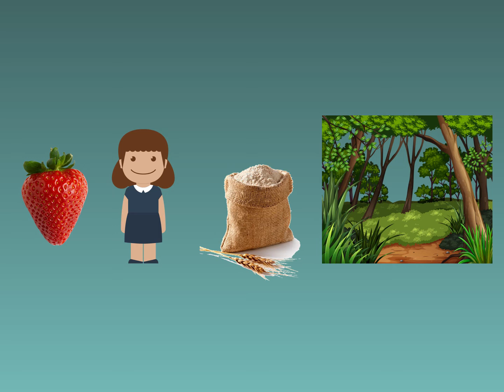Les formules magiques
écoute bien les formules magiques.
Quel alpha sera sauvé ?